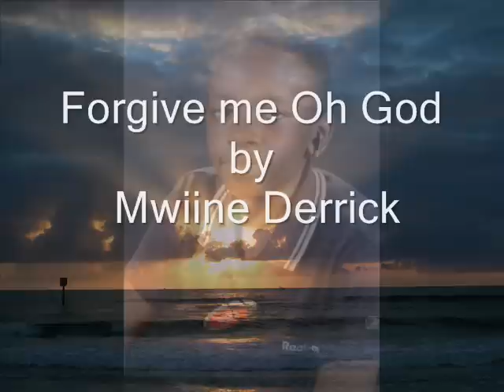FORGIVE ME OH GOD (audio) by: Mwiine Derrick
A special dedication to warlords by Mwiine Derrick